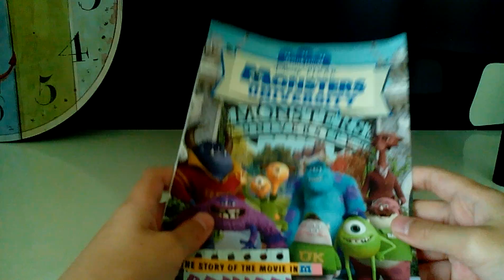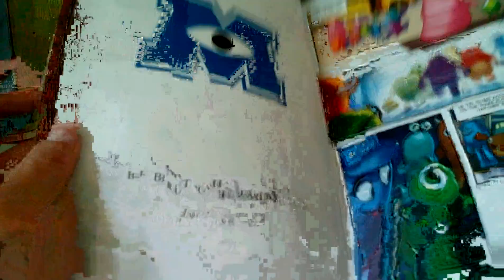Monsters University Comic Book (PURPLE SHEP VOICE)!!!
Sorry about the video, it was a little bit laggy